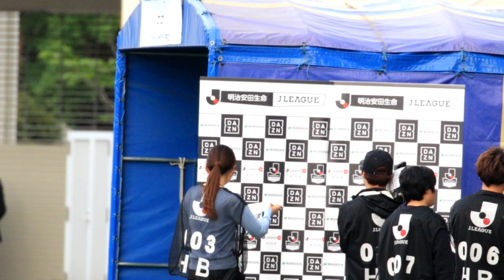吉濱遼平がベルサポの呼び掛けに応え、古巣ゴール裏へ赴き挨拶を交わす 20170507 FC町田ゼルビアvs湘南ベルマーレ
ベルサポに呼び付けられる吉濱。試合終了後すぐにロッカールームへ引き上げてしまい、今日は挨拶無しかなと思ったら、スタッフに促されてひょっこり顔を出しに来てくれました。